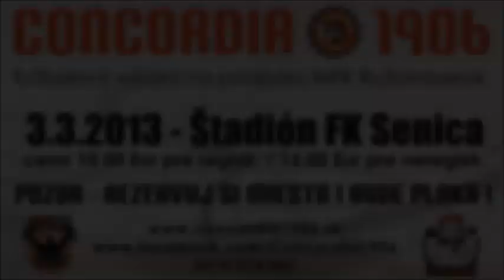Pozvánka na zápas FK Senica - MFK Ružomberok (3.3.2013)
Po zimnej prestávke Vás Concordia 1906 pozýva na výjazd na zápas FK Senica - MFK Ružomberok (3.3.2013). Pozýva aj ružomberský tréner Ladislav Šimčo. Hrať sa bude na vynovenom senickom štadióne a nikto z ružomberských fanatikov by nemal chýbať! Viac na